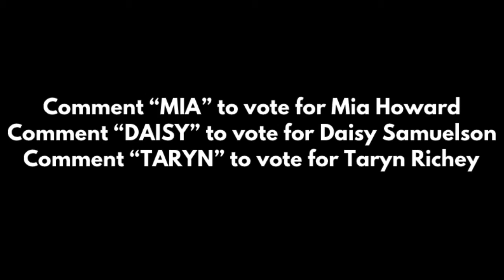West Coast Video Challenge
Throughout this quarantine we asked our amazing athletes to send us videos of them with the soccer ball. After receiving many awesome videos for athlete of the week, we chose Mia Howard, Daisy Samuelson, and Taryn Richey for our top 3 for the West Coast Challenge! Please vote on our Facebook page for your favorite quarantine video!! Go West Coast!